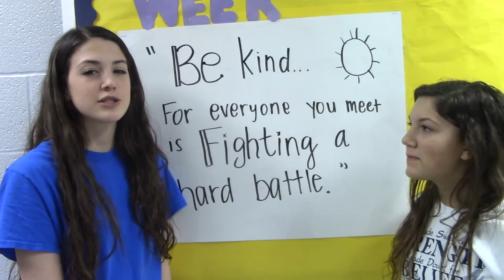OCMS News 3-24-2017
This week's news at OCMS.